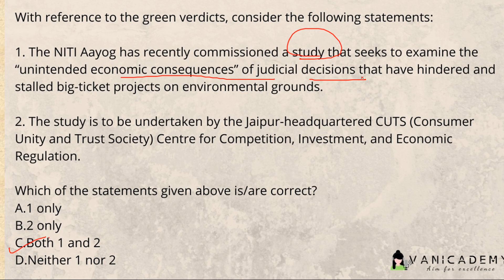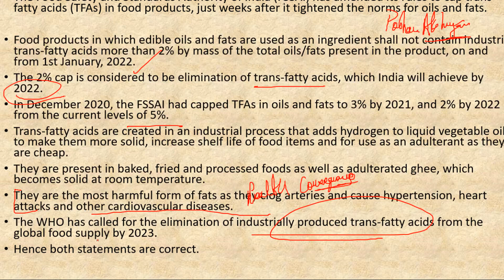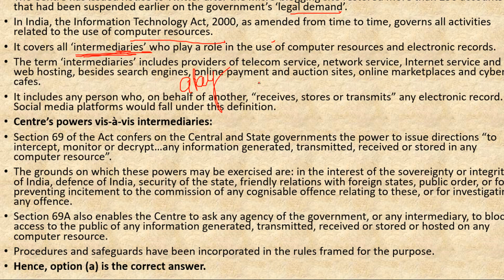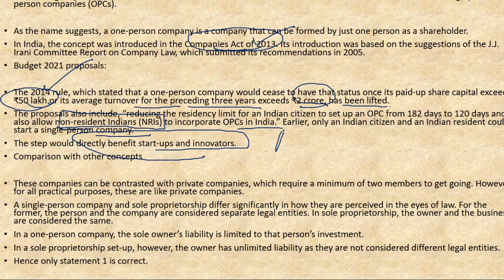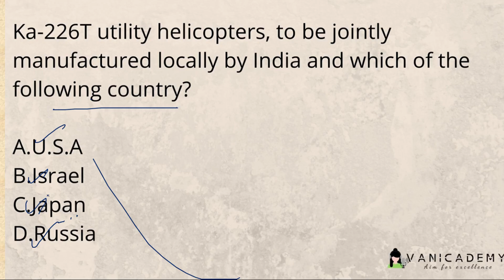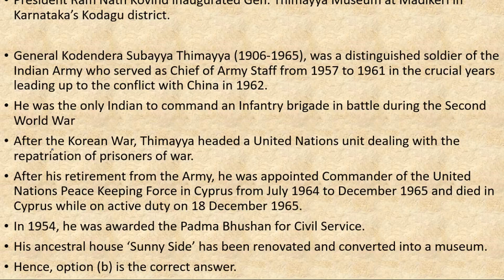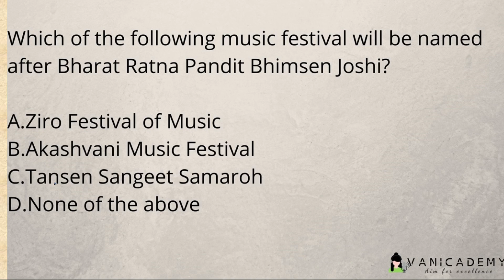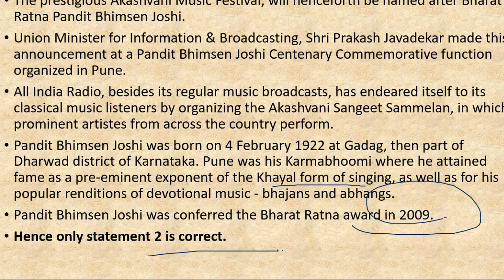TEST SESSION SOLUTIONS - I / UPSC/IAS/SSC/BANK/RBI/LIC | VANICADEMY | Vani Mehra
Presenting the most interesting test sessions to test your ability and knowledge with Vani Mehra on Vanicademy .
The video has 10 questions from subjects like Polity, History, Economy, Geography, Environment, and Ecology, Science, and Technology.
The range varies from issues of National and International Level.
The solutions will be uploaded and you all can comment about suggestions, discussions, and other suggestions in the comment section.